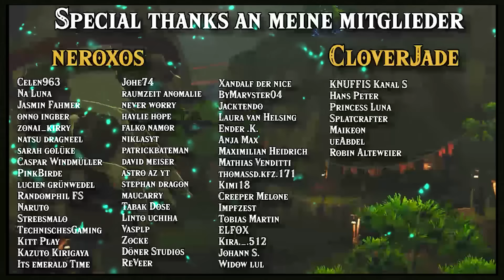Zelda Tears of the Kingdom - 10 Tipps BEVOR du spielst!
Danke für alle eure Unterstützung und "Supers" (Spenden)!
10% mit dem Code "RoXtendo" sparen!

Joy Con Drift reparieren?

Tastatur: Huntsman Mini
Maus: Viper Ultimate
Headset: Blackshark V2 Pro
Webcam: Kiyo Pro
Mouse Mat Gigantus V2 - XXL
Gamepad: Wolverine V2
Sterne markierte Links sind Reflinks.